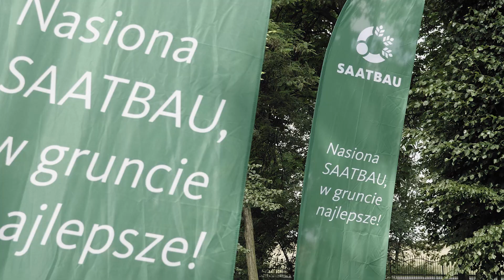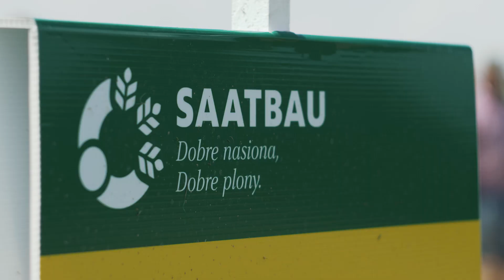Dzień Pola Saatbau Polska w Juszczynie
Skrót z naszego Dnia Pola, który odbył się 20 czerwca w Juszczynie k. Środy Śląskiej.